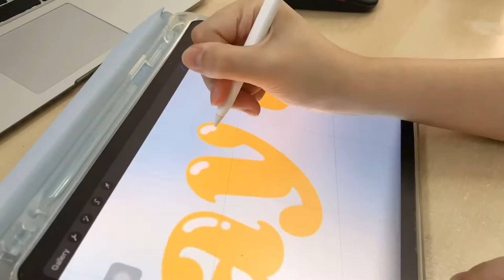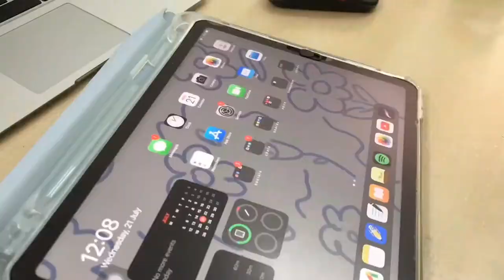stay home vlog // getting crafty, aesthetic bead necklace, durian, studying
1 month away from starting uni ! Just trying to appreciate days like these.

About me
18y/o malaysian chinese who just likes to share.